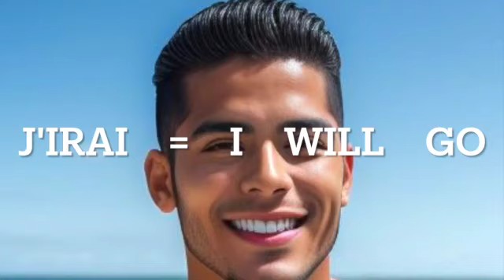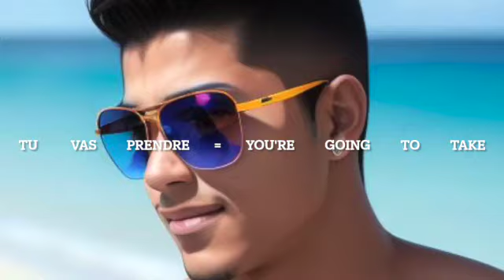GAY MUSCLES / THE MINI FRENCH COURSE / ON VERRA / WE'LL SEE/ / FUTUR SIMPLE